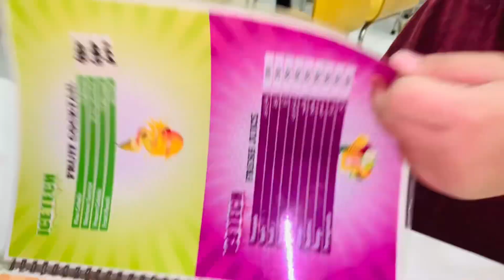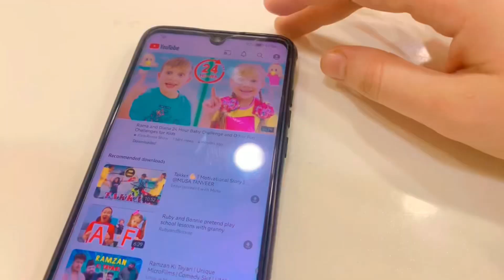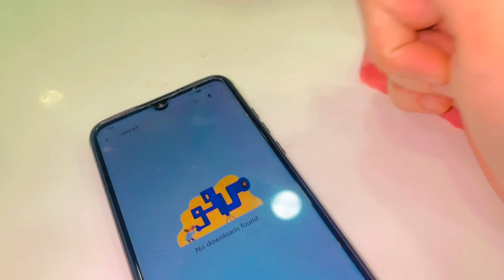IceTech par Aisa Kya Hua K Sab Ko Toba Karni Par Gai😳 | Trying New Flavors Of Icetech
ramzan vlogs
sehri vlogs
aftari vlogs
sehri routine
first sehri done
sehri ki routine
aftari ki routine
sehri to aftari routine
aj sehri me kya khaya
aj aftari me kya khaya
daily vlogs
daily vlogs hd
daily vlogs with afzal
daily vlogs indian
daily vlogs pk
daily vlogs by gudiya
viral wedding video
 viral wedding video malayalam
viral wedding video kerala
viral wedding videos in philippines
viral wedding video pragati verma
 viral wedding video bengali
 viral wedding video kiss
viral wedding video groom crying
 viral wedding video sri lanka
viral wedding video manipur
ducky bhai vlogs
 ducky bhai vlogs new
ducky bhai vlogs today ducky bhai vlogs reaction
ducky bhai vlogs pak vs ind
ducky bhai vlogs shadi ducky bhai vlogs turkey
ducky bhai vlogs walima ducky bhai vlogs dubai
ducky bhai vlogs with aroob jatoi
sistrology vlogs
 sistrology vlogs new sistrology vlogs new today
sistrology vlogs engagement sistrology vlogs today
sistrology vlogs home tour sistrology vlogs iqra ki engagement
 sistrology vlogs eid
sistrology vlogs wedding sistrology vlogs hira faisal
maaz safder vlogs reaction
maaz safder vlog song maaz safder vlogs baby
maaz safder vlogs old maaz safder vlog shadi
maaz safder vlogs eid maaz safder vlogs all
maaz safder vlog saba